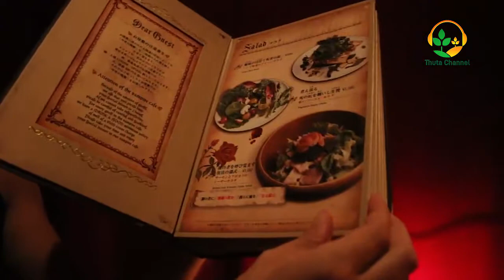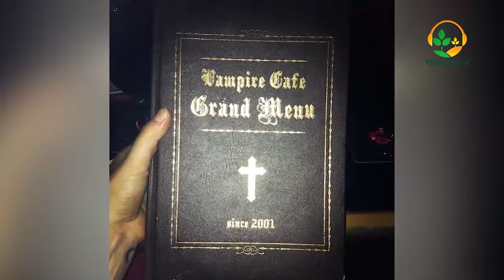Thuta Box - Episode 5 - ဗင်ပိုင်ရာကဖေးက ကြောက်စရာအစားအစာများ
(Zawgyi)
တိုက်ိဳၿမိဳ႕မွာ ရွိေနတဲ့ စိတ္ဝင္စားဖြယ္ ဗန္ပိုင္ယာကေဖးတစ္ခုအေၾကာင္းကို တင္ဆက္ေပးထားတာပါ။ ကေဖးဆိုင္မွာဆိုရင္ တေစၦေတြၾကား ညစာ စားေသာက္ေနရသလို ဖန္တီးေပးထားတာေၾကာင့္ သည္းထိတ္ရင္ဖိုအရသာကို ႏွစ္ၿခိဳက္သူေတြ ဂ်ပန္ႏိုင္ငံ ေရာက္တဲ့အခါ သြားလည္သင့္တဲ့ ေနရာေလးတစ္ခုပါ။
(Unicode)
တိုကျိုမြို့မှာ ရှိနေတဲ့ စိတ်ဝင်စားဖွယ် ဗန်ပိုင်ယာကဖေးတစ်ခုအကြောင်းကို တင်ဆက်ပေးထားတာပါ။ ကဖေးဆိုင်မှာဆိုရင် တစ္ဆေတွေကြား ညစာ စားသောက်နေရသလို ဖန်တီးပေးထားတာကြောင့် သည်းထိတ်ရင်ဖိုအရသာကို နှစ်ခြိုက်သူတွေ ဂျပန်နိုင်ငံ ရောက်တဲ့အခါ သွားလည်သင့်တဲ့ နေရာလေးတစ်ခုပါ။